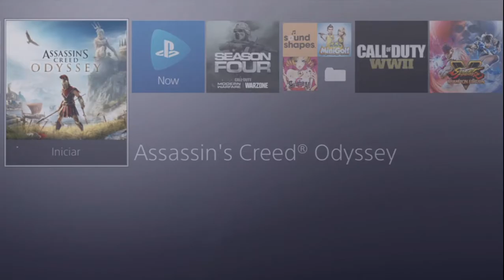Assassin's Creed Odyssey | Modo Campaña + | Castellano | Cap 66